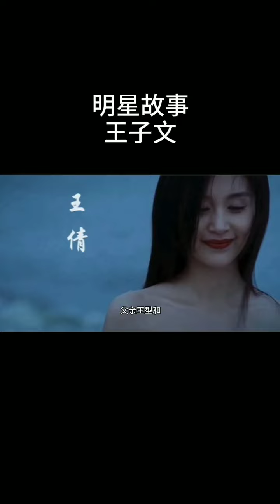明星故事：王子文❤️